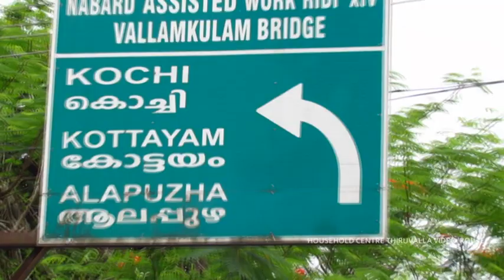Household Center Thiruvalla